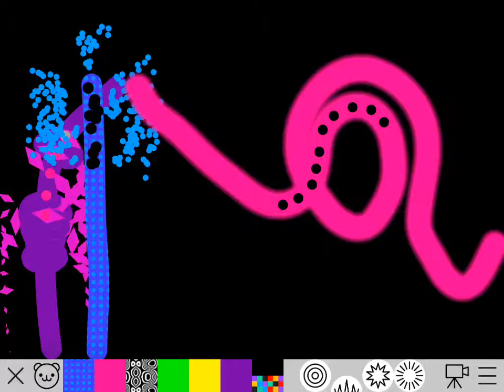[Bubl Draw] Car coster